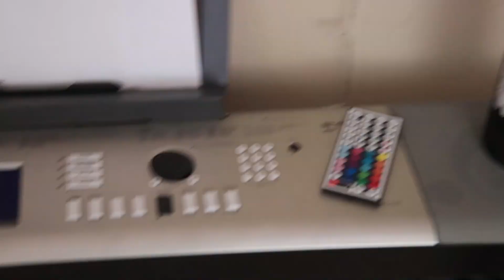An Aspiring Musician's Biggest Fear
today, i’ll tell you of an aspiring musician’s BIGGEST FEAR.
fridays at 7pm, tuesdays at 11am.

            980